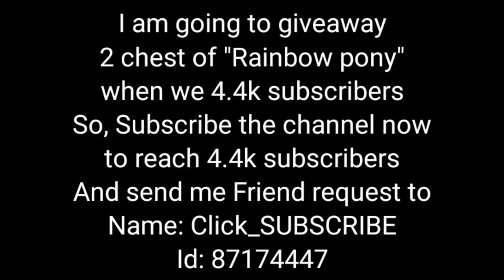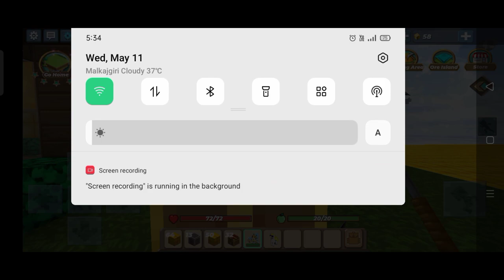New Duplicate Glitch in Skyblock Blockman go (2.19.4) [BMGO] 💯% works✓